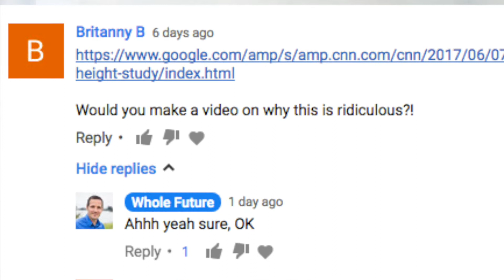Soy Milk Makes Kids Short?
New article in the American Journal of Clinical Nutrition says kids who drink cow's milk are taller.  Really?